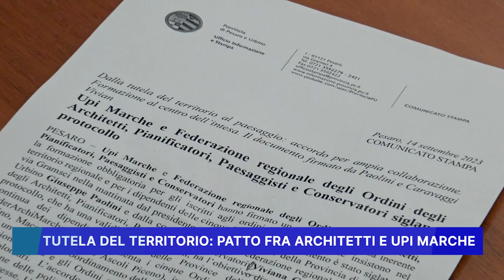TUTELA DEL TERRITORIO: PATTO FRA ARCHITETTI E UPI MARCHE